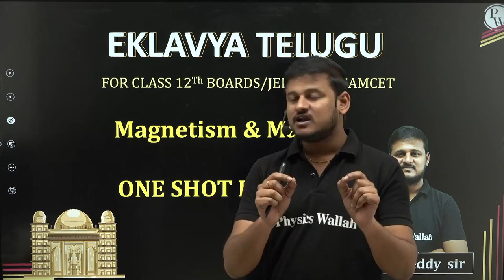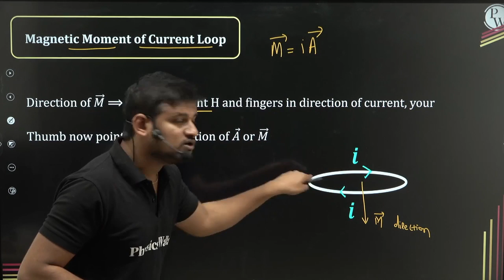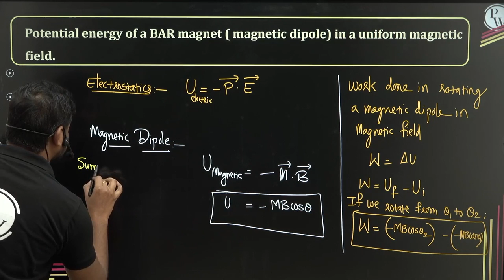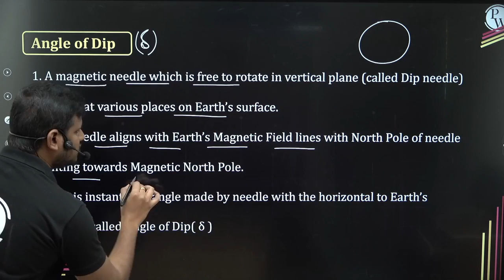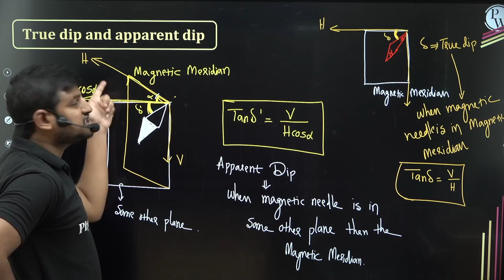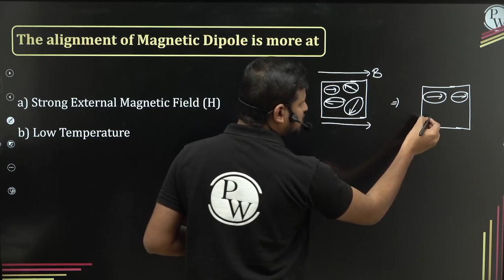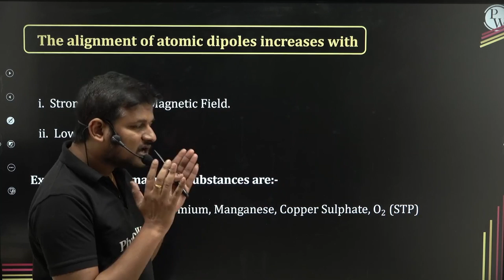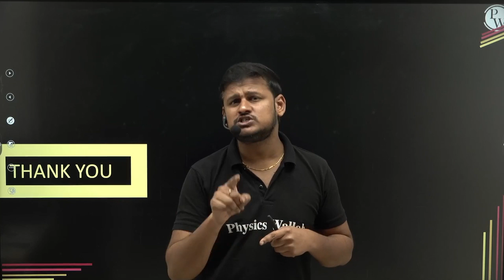మ్యాగ్నటిజం అండ్ మ్యాటర్ || AP-Telangana Board 12th/EAMCET/JEE/NEET || Magnetism and Matter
మేము 12వ తరగతి JEE, NEET మరియు EAMCET (TS & AP) కోసం PCM/PCBని కవర్ చేస్తాము.
We will cover PCM/PCB for class 12 JEE, NEET and EAMCET (TS & AP).

క్లాస్ నోట్స్ మరియు వీడియో సొల్యూషన్స్‌తో పాటు మా APPలో ఉపన్యాసాలు. బ్యాచ్‌ల భాష తెలుగు & ఆంగ్లంలో ఉంటుంది.
lectures in our APP along with the class notes and video solutions. The language of the batches will be TELUGU & ENGLISH.

Time Stamps:

00:00:00 Introduction
06:08 Today's Goals
06:48 Bar Magnet Properties
14:38 Bar Magnet as Magnetic Dipole
20:08 Numericals Solving
36:42 Magnetic moment of Current loop
44:37 Magnetic Field Lines
59:44 Torque on a BAR Magnet
01:06:55 Numericals Solving
01:15:20 Equilibrium
01:24:06 PYQ'S Solving
01:38:50 Gauss Law and Magnetism
01:42:12 Earth's Magnetism
01:59:50 Angle of Dip
02:06:42 Numericals Solving
02:22:42 True dip and Apparent dip
02:42:08 Tangent Law & Tangent Galvanometer
02:58:55 Cause of Para, Dia & Ferromagnetism
03:10:42 Magnetisation & Magnetic Intensity
03:20:28 Magnetic Susceptibility
03:29:48 Numericals Solving
03:34:08 Diamagnetism
03:43:20 Paramagnetism
03:50:53 Ferromagnetism
04:00:26 PYQ'S Solving
04:02:00 Hysteresis
04:21:27 Thank You